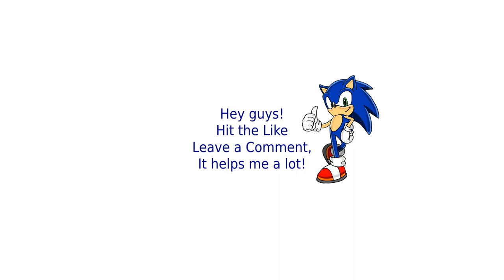Command & Conquer Red Alert 3 | The Soviet Union Alliance | Veteran Academy | Gameplay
Command & Conquer: Red Alert 3 is a real-time strategy video game developed by EA Los Angeles and published by Electronic Arts.It was released on October 28, 2008 in the United States for Microsoft Windows and October 30, 2008 in Europe. An Xbox 360 version was released on November 11.

Like the previous entries in the Red Alert series, the game is set in an alternate reality from World War II, in which the Western Allies fight the Soviet Union.

In Red Alert 3 the Soviet leadership, facing defeat, goes back in time to kill Albert Einstein and prevent his assistance to the allies, paving the way for Soviet domination in the present. However, as an unintended consequence, a third world power, the Empire of the Rising Sun, is created and all three sides go to war.

The three factions are playable, with the gameplay involving constructing a base, gathering resources and training armies to defeat other players. Each faction has a fully co-operative campaign, playable with either an artificial intelligence partner or with another player online.